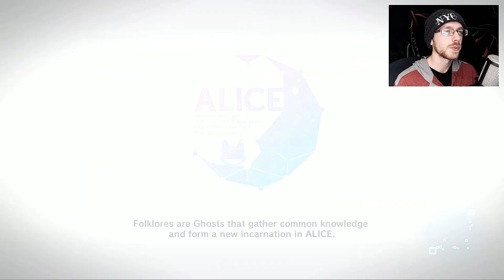BROKEN EARLY-GAME TEAM with UNBELIEVABLE DPS (ALICE Fiction)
R.I.P. Hercules. Today I want to show off the most busted comp in existence in the current state of the game. Let me fill you in on what these 4 BEASTS do, how the Party works together, which World Memories are going on which Heroes, and how to use them together during some Arena Gameplay!!